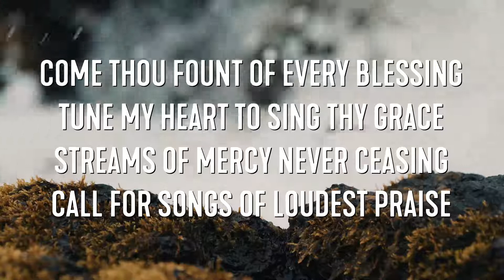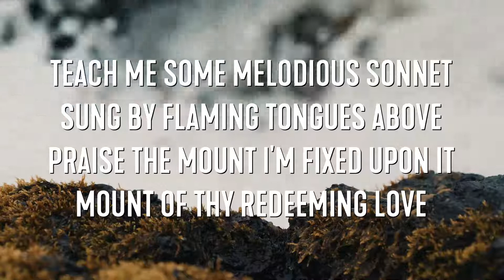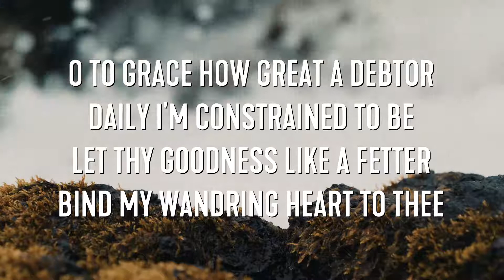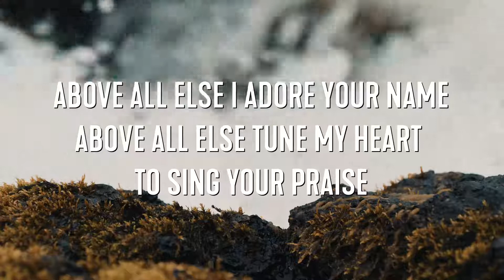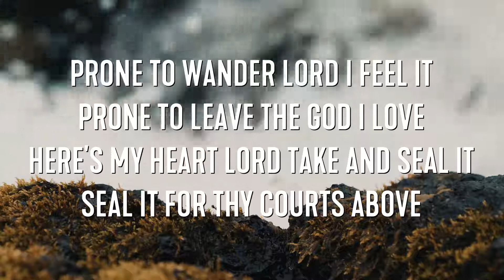Come Thou Fount (Above All Else) - Shane & Shane Lyric Video